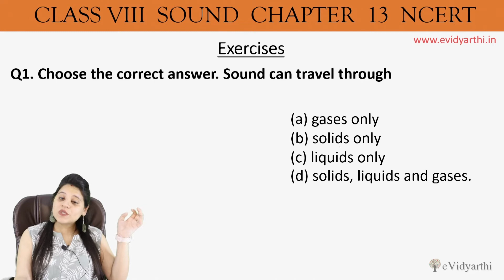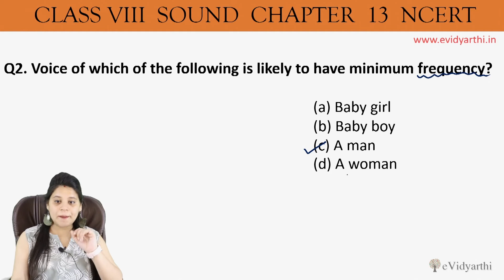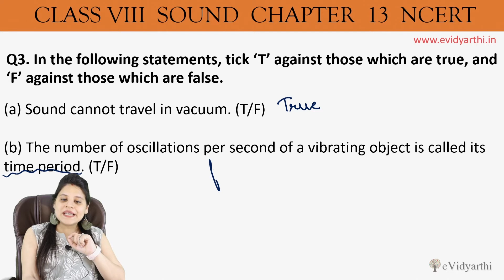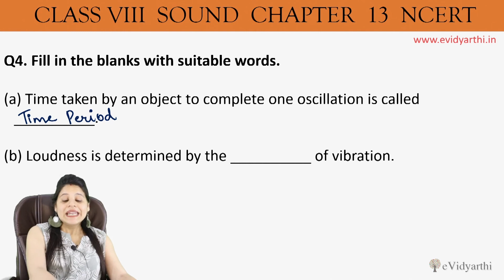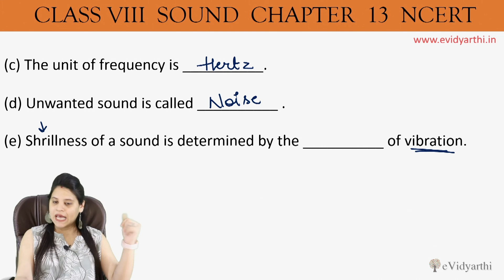Q1 to Q4 - Chapter 10 - Sound - Science Class 8, New Syllabus CBSE 2023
Q1 to Q4 - Chapter 10 - Sound - Science Class 8